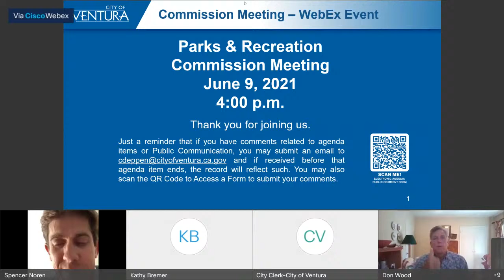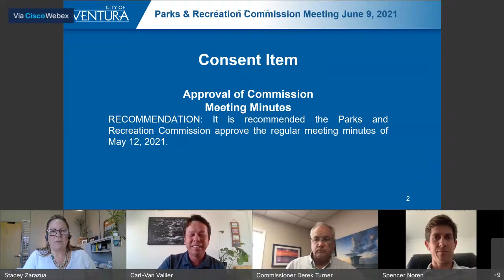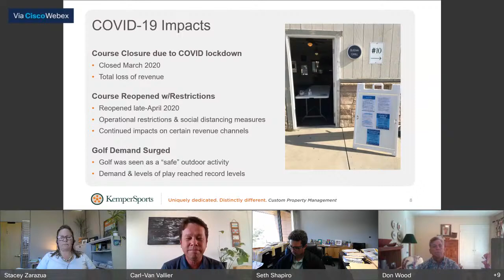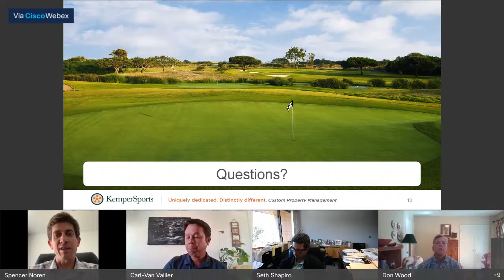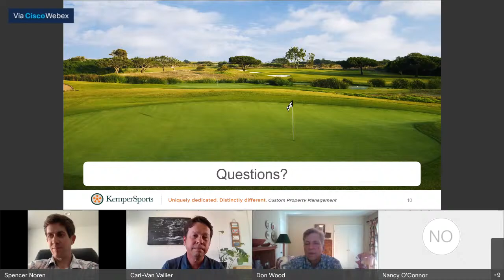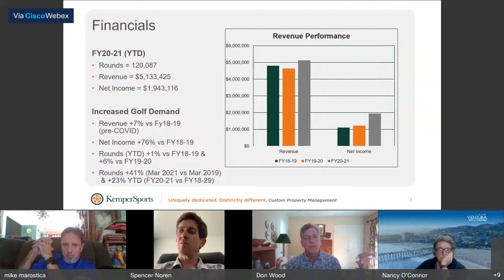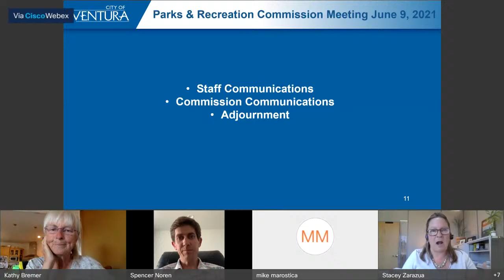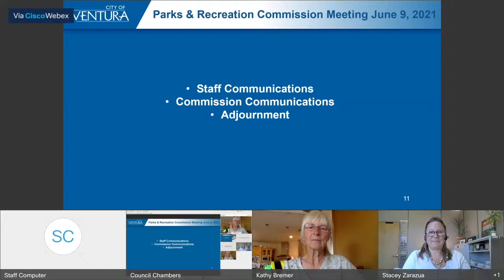6.9.21: Parks and Recreation Commission